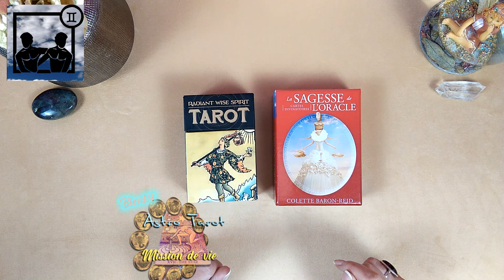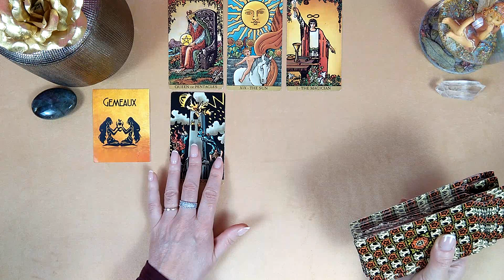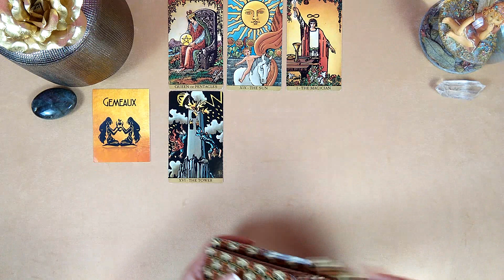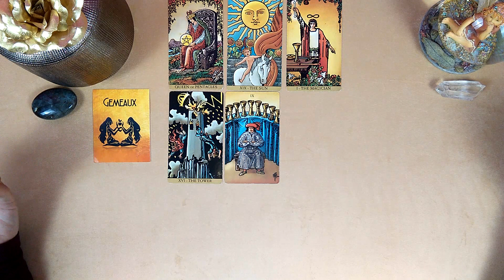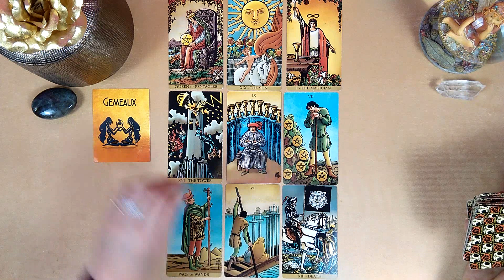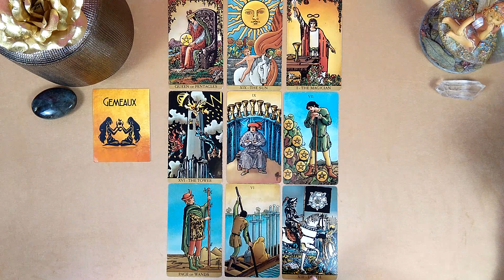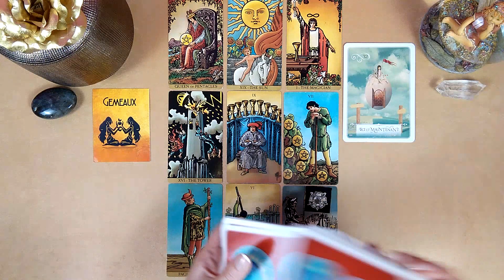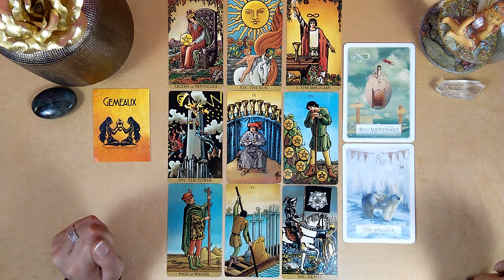🌻GEMEAUX - MESSAGE SPONTANE DES CARTES🌻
🔮 Réservation d'une guidance personnalisée - 1 ou 2 domaines - sentimental ou/et professionnel - par vidéo privée :

A bientôt !